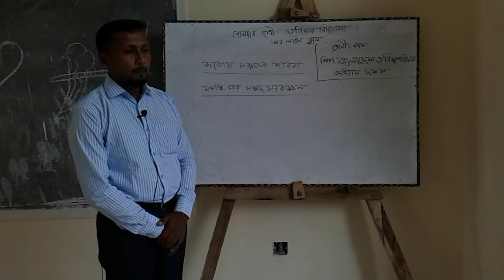বিষয়ঃ বাংলাদেশ ও বিশ্বপরিচয়, ১০ম অধ্যায়।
শ্রেনিঃ ৯ম/১০ম।
নামঃ মোঃ এমরান কবির।
সহকারী গ্রন্থাগরিক।
গোলদারহাট মাধ্যমিক বিদ্যালয়।